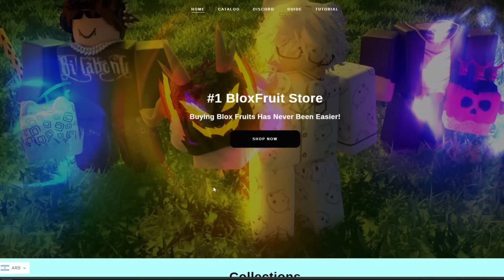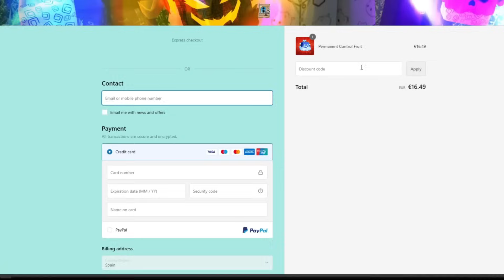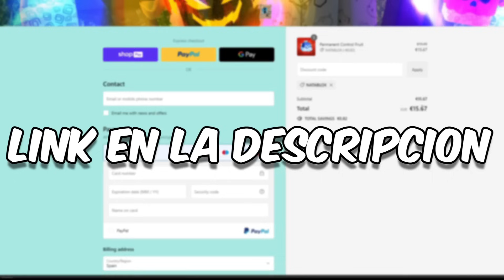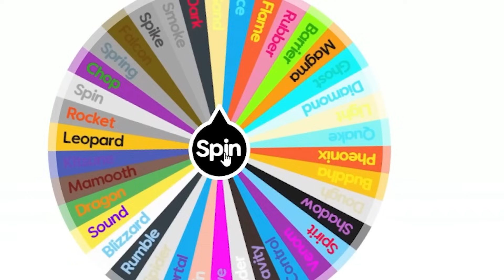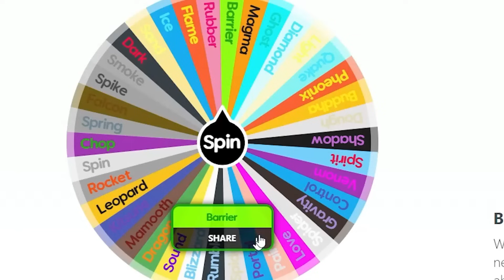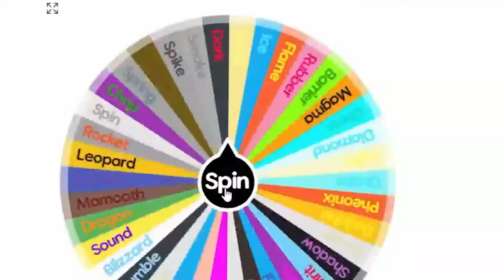¡Escoge TU FRUTA Por sus Robux PERO 1 es FALSA!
En este video vamos a estar eligiendo 3 FRUTAS MITICAS de BLOX FRUITS y la FRUTA MAS CARA es la que no podremos usar.

💜 Únete a mi GRUPO DE DISCORD: si no funciona usa el otro link!

📧 ¡Business!